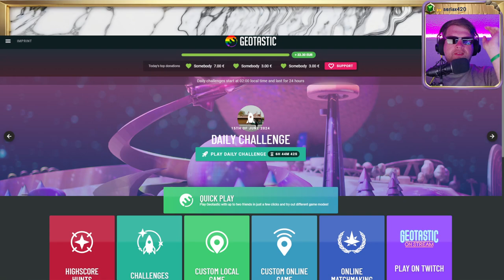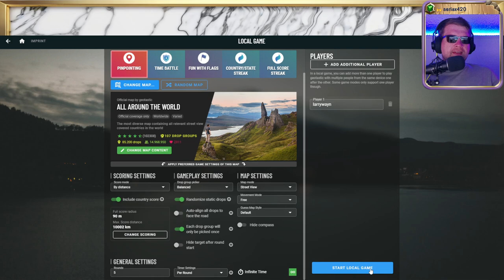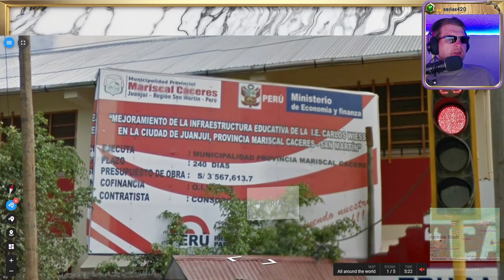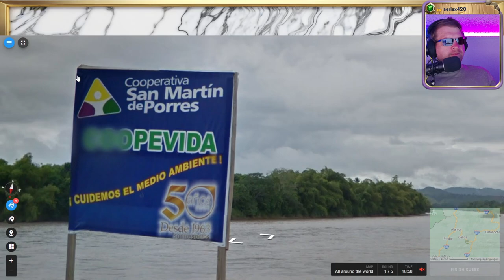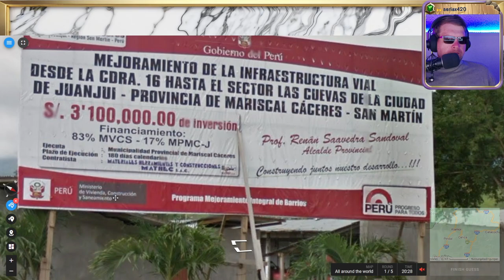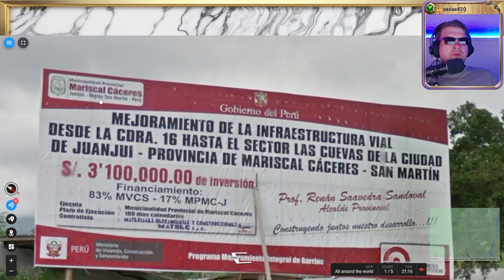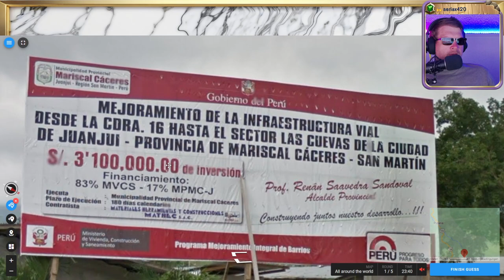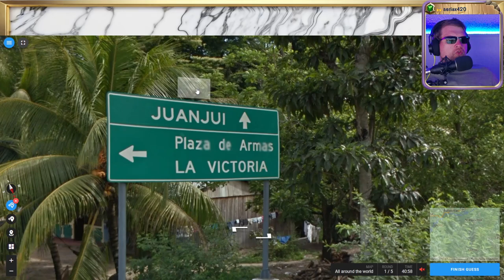🌄 Wissen, Suchen, Raten 💖 Folge 110 - Part 1 💖 Geotastic 🌄